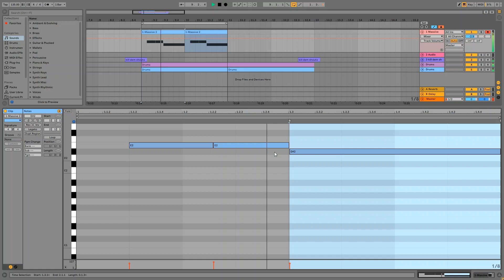How to Sammy Virji Tutorial (Bass Style One)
Sound like Lorenzo, Virji, Goof, Slater & More... along with some free content and downloads.

How to create Sammy Virji, Massive Tutorial (Bass Style One)

Sound design based around Sammy Virji using NI Massive. Picked two of my favorite sounds by Virji and tried to recreate them or the foundations at least. This will be a two parter, the next video will focus more on the reese bass, old garage bass that Sammy has used.

Quick Tip - pull back the reverb for a more impacted bass and reduce the attack on the envelope to make it sharper.

Cheers